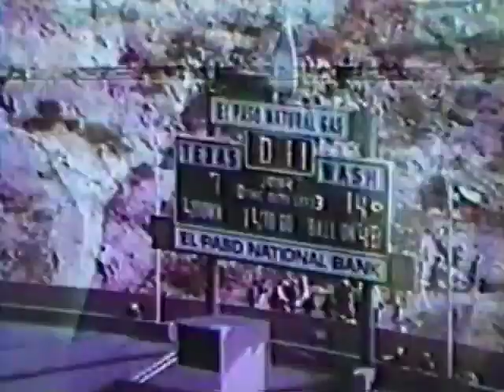1979 Washington Huskies